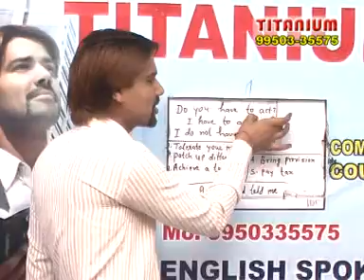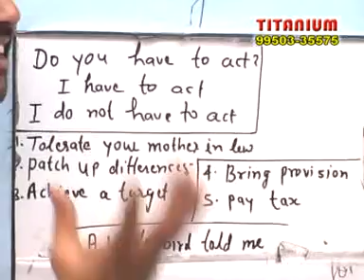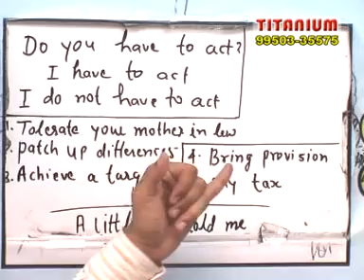Class 22 Do you have to action in English speaking | Have to examples in English Grammar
Learn have to in English by easy examples and then practice with your friends and try more sentences based on your own experience.